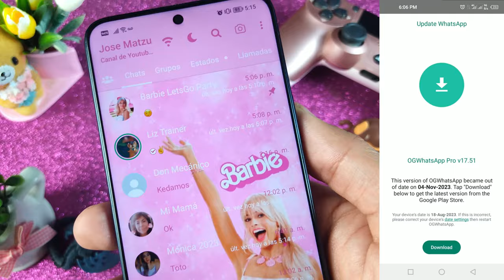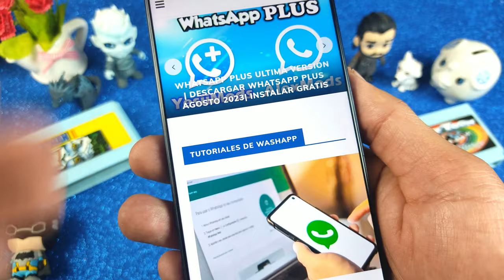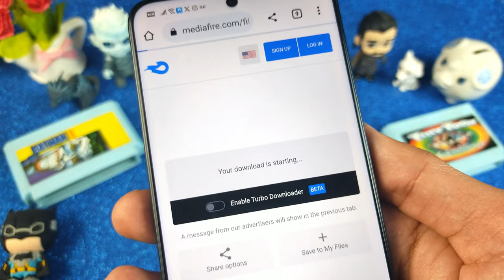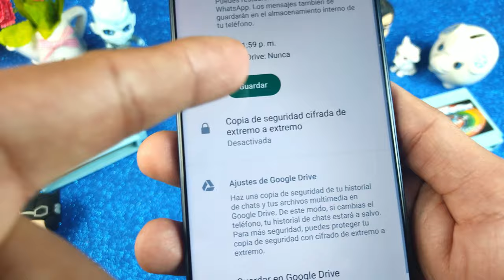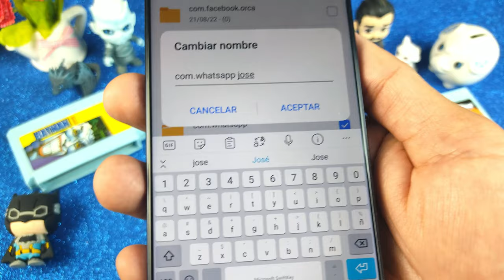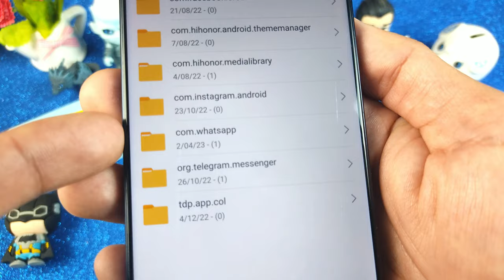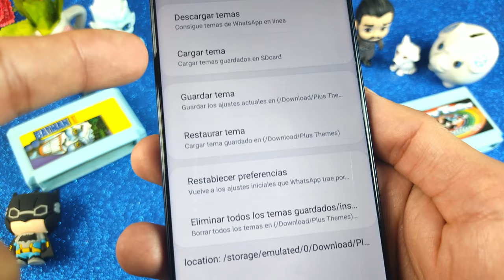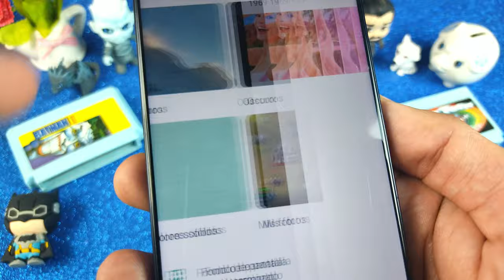NUEVO WHATSAPP PLUS Ultima Versión | Whatsapp Plus Extremo | Ultimo Whatsapp Plus 2023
NUEVO WHATSAPP PLUS ultima versión | Whatsapp Plus FULL | Ultimo Whatsapp Plus 2023 SEPTIEMBRE 2023

Esta versión de Whatsapp Plus se caracteriza por tener nuevos diseños para la interfaz del usuario, mas amigables que nunca, además los podrás editar, puede parecer un IPhone, puedes hacer que tu whatsapp también parezca instagram. Whatsapp Plus trae mucho mas animaciones, incluso podrás poner animaciones en las llamadas de tus contactos. Y como siempre esta última version de whatsapp Plus SEPTIEMBRE 2023 traer las diferentes configuraciones de privacidad que cuidarán tus perfil de usuario.